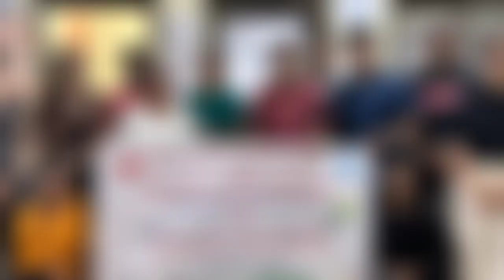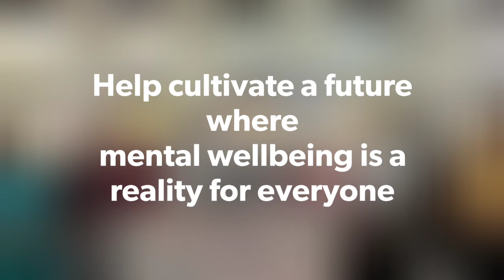WORLD MENTAL HEALTH DAY 💚🎗| Gmers Valsad